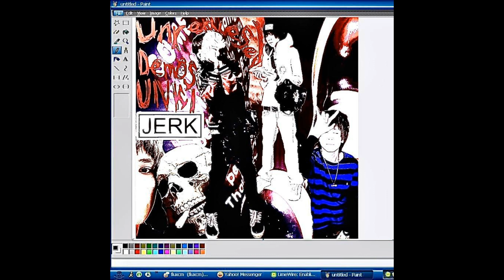unki - универ (DEMO)